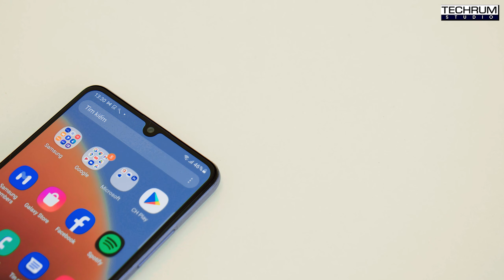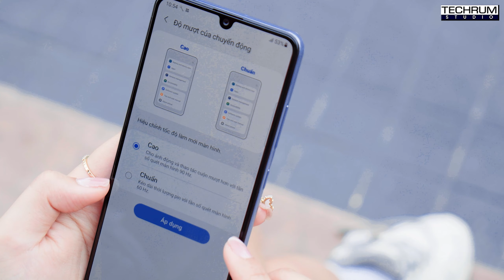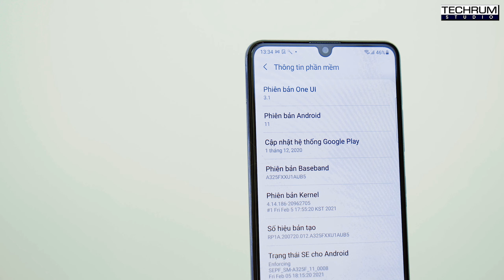Trên tay Galaxy A32 màu Tím: giá 6tr690, màn hình SuperAMOLED 90Hz ấn tượng, cụm 4 camera độc lạ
Là phát súng đầu tiên của A-Series trong năm 2021 đến từ Samsung, Galaxy A32 không chỉ có màn lột xác ngoạn mục về ngoại hình mà còn là các yếu tố khác bên trong chiếc máy. Với nhiều nâng cấp, Galaxy A32 liệu có thể tiếp tục những thành công của Samsung cùng dòng sản phẩm này?